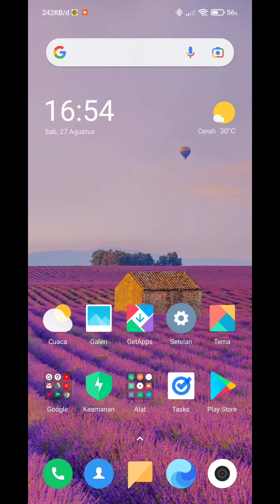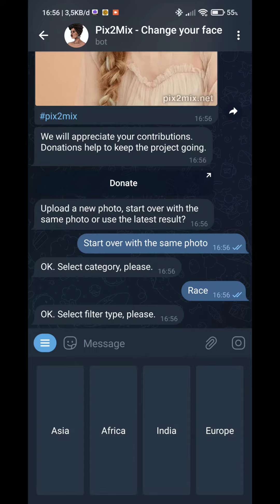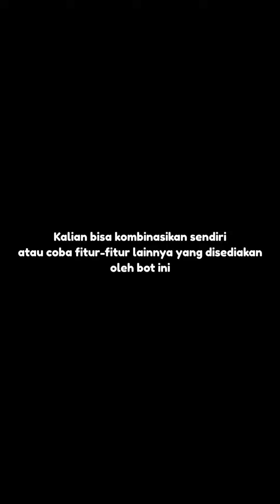Cara Melihat Wajah Kita Dari Berbagai Negara | Terbaru 2022